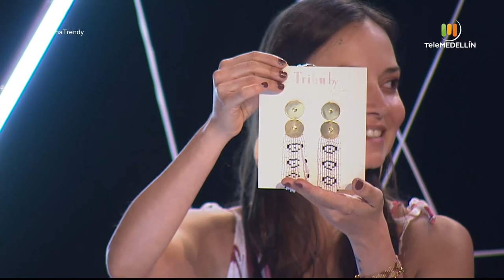Fe Hand Bags [Vitrina trendy] Telemedellín